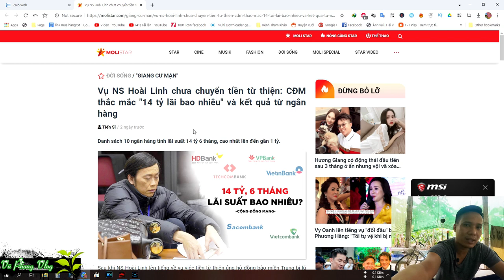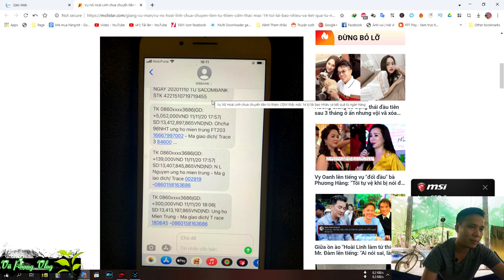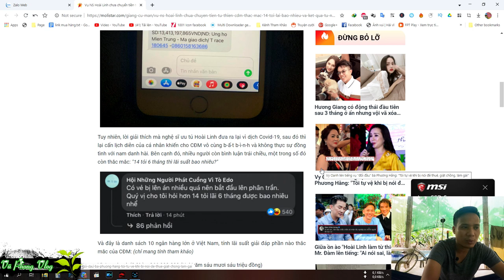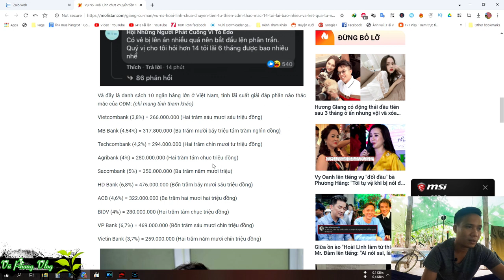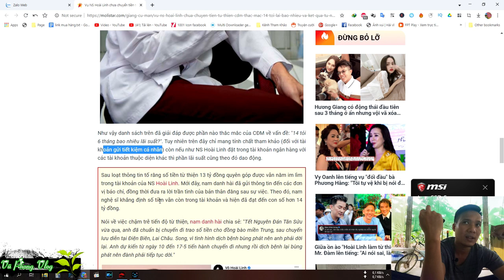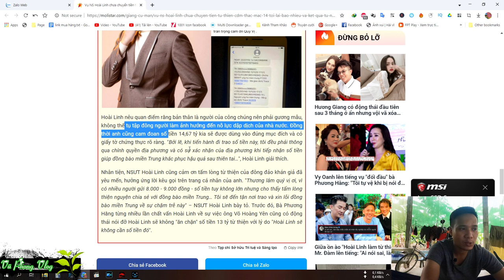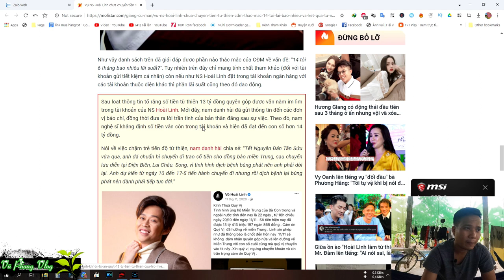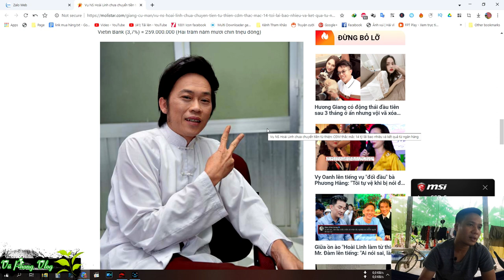14 tỷ lãi bao nhiêu khi Hoai Linh giữ tiền trong tài khoản trong 6 tháng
Vụ NS Hoài Linh chưa chuyển tiền từ thiện: CĐM thắc mắc "14 tỷ lãi bao nhiêu" và kết quả từ ngân hàng. Sau khi NS Hoài Linh lên tiếng về vụ việc tiền từ thiện ủng hộ đồng bào miền Trung bị lũ lụt tận 6 tháng trước vẫn còn nằm trong tài khoản riêng mà nam nghệ sĩ khẳng định: "Bản thân là một người luôn làm đúng lương tâm, Hoài Linh quyết "không làm mẻ một đồng" số tiền mà công chúng đã đặt niềm tin nơi anh."
| 🌿 Vũ Phong Vog 🌿
Chào mừng các bạn đã ghé thăm  Vũ Phong Vog để cùng trải nghiệm những điều thú vị
Video Khác Trên Kênh:
© Bản quyền thuộc về Vũ Phong Vlog
© Copyright by Vũ Phong Vlog Channel ☞ Do not Reup